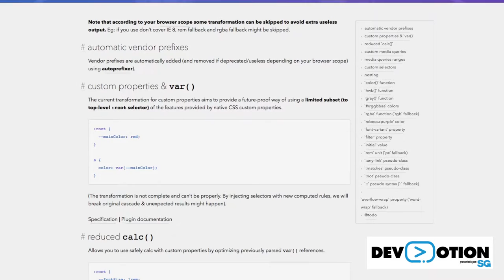Devotion by SG - Teaser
Devotion by SG es un nuevo proyecto de Software Guru con el cual pretendemos ofrecer contenidos de calidad e interés para los desarrolladores de habla hispana.

Lenguajes de programación, nuevas tendencias, eventos, comunidades y más serán los temas que se tocarán en Devotion.

Acompáñanos junto con @MaruLango y @Maria_Fibonacci en esta nueva aventura Dev.